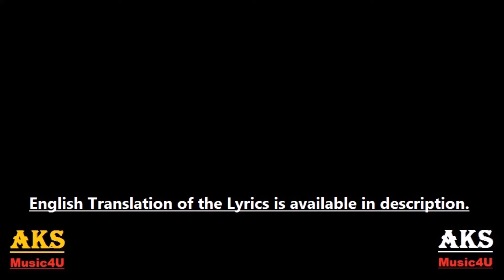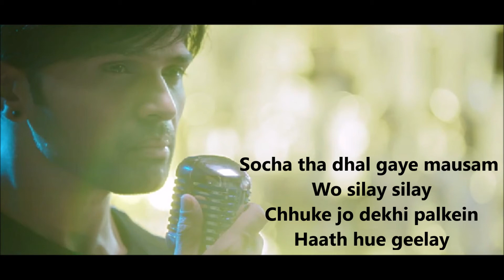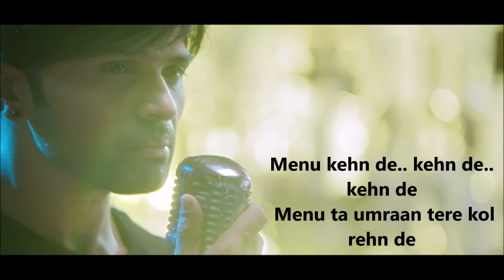Menu Kehn De Lyrics Translation - Himesh Reshammiya - AAP SE MAUSIIQUII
"Menu Kehn De" Lyrics Video Song from Aap Se Mauisiiquii: Menu Kehn de sung by Himesh Reshammiya for his album Aap Se Mausiqui with lyrics written by Manoj Muntashir.

Menu Kehn De Lyrics with English Translation | Aap se Mausiiquii - Himesh Reshammiya:

har waqt dil mein teri maujoodgi hai
tu hi mohabbat meri, tu mausiqui hai

every moment there is your presence in my heart.
you are my love, you are music.

mainu kehn de, kehn de, kehn de
mainu taaumraan, tere kol rehn de..
ankhiyon se nadiyaan saari aaj behn de.

let me say, let me say,
let me, all my life, be near you..
let all the rivers of tears flow from my eyes today.

socha tha Dhal gaye mausam wo seele seele
chhoo ke jo dekhi palkein, haath huye geele.
mile jab se tum mujh ko, bhoola hoon main khud ko,
bas reh gayi teri yaad.

I'd thought that the wet weathers (of tears) have passed,
(but) when I touched my eyelids, my palms got wet..
since you have met me, I have forgotten myself,
just your memories remain (in me)...